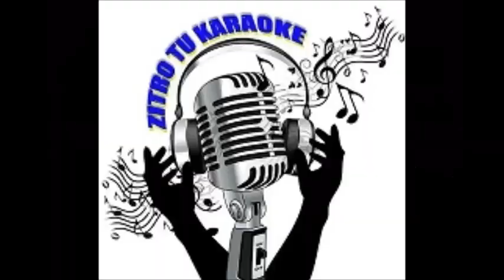Charlie Hernadez Canta en La Terraza dos temas Faranduleando con el gordo 107 1 FM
Charlly Hernandez Cantando en 107.1 fm Faran con el gordo
Siempre tenemos artistas invitados los esperamos recuerda que estamos en Faranduleando con el gordo 107.1 fm y zitro tu karaoke en facebook programa sábados 2 pm y lunes 4 pm ademas siempre estamos en animación en Bar Restaurante La Terraza Jueves 6 pm y sábados 1 pm con karaoke buscando tu voz — con EL Campeche Nica y 44 personas más en Bar Restaurante La Terraza.